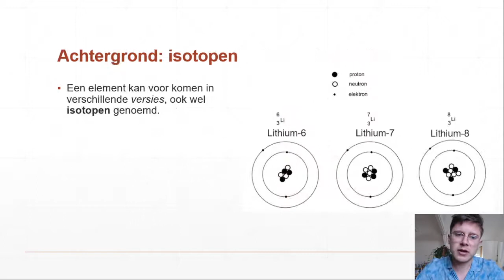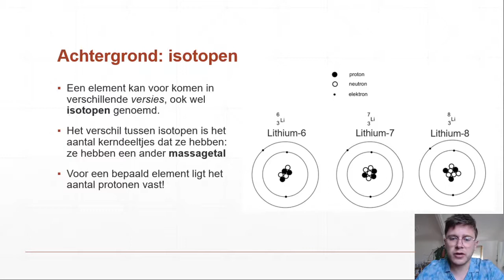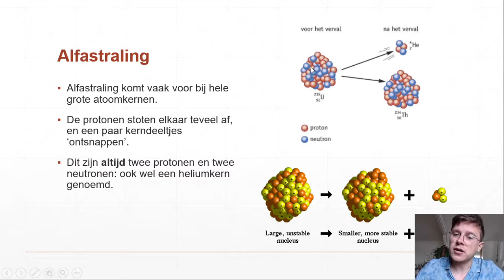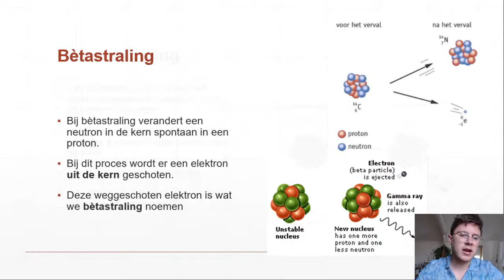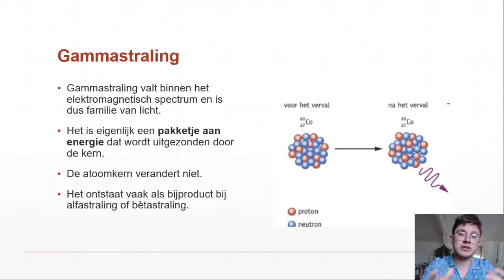3HVG - Straling 4 - Alfa-, beta- en gammastraling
Uitlegvideo bij het onderwerp 'Straling' voor 3HVG. In deze video kijken we naar instabiele isotopen en de radioactieve straling die ze kunnen uitzenden. We gaan dieper in op de achtergrond van alfastraling, bètastraling en gammastraling.